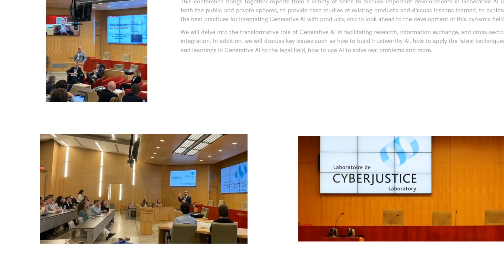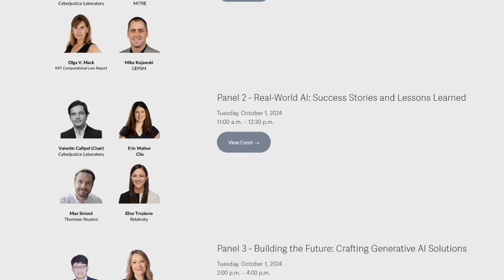Generative AI and Justice (Montreal 2024)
Generative Artificial Intelligence (Generative AI) has sparked a mix of excitement and concern in its inception, it introduced us to new ways of interacting with knowledge, making complex information easier to access and understand, and different sectors are keenly aware of this change.

This conference brings together experts from a variety of fields to discuss important developments in Generative AI in both the public and private spheres, to provide case studies of existing products and discuss lessons learned, to explore the best practices for integrating Generative AI with products, and to look ahead to the development of this dynamic field.

We will delve into the transformative role of Generative AI in facilitating research, information exchange, and cross-sector integration. In addition, we will discuss key issues such as how to build trustworthy AI, how to apply the latest techniques and learnings in Generative AI to the legal field, how to use AI to solve real problems and more.